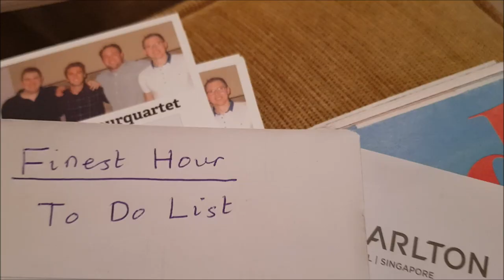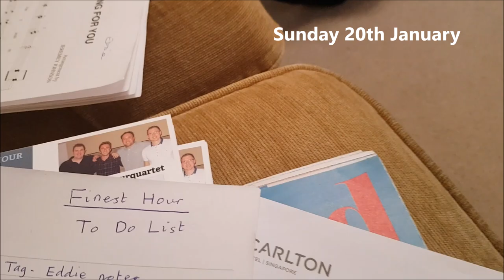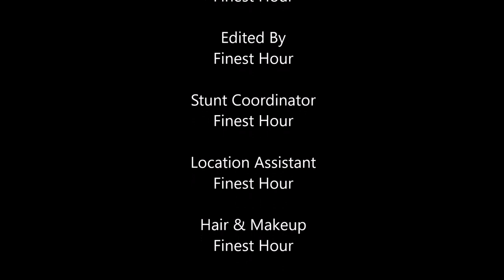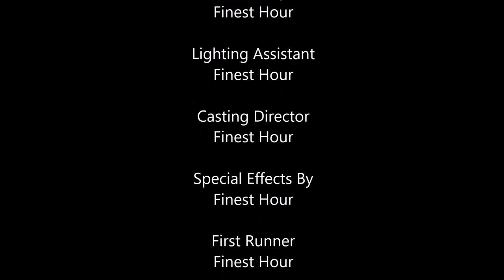January Vlog! | The Road to Utah | Finest Hour Quartet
The first installment of our vlog is up! Please let us know if you've enjoyed it, and if you have any comments or suggestions for future videos do let us know :D